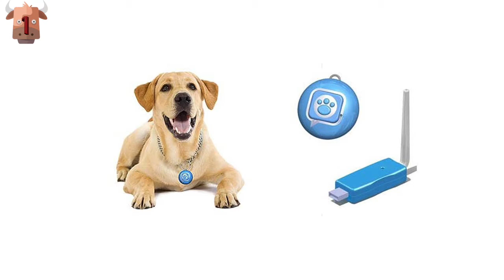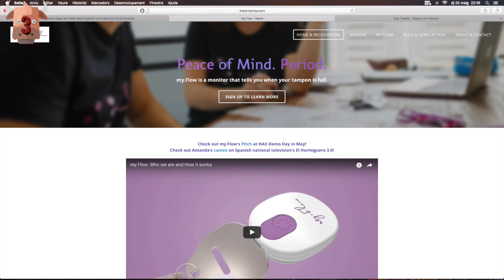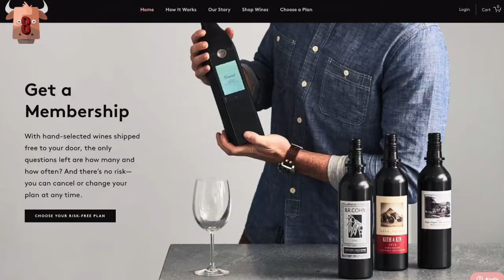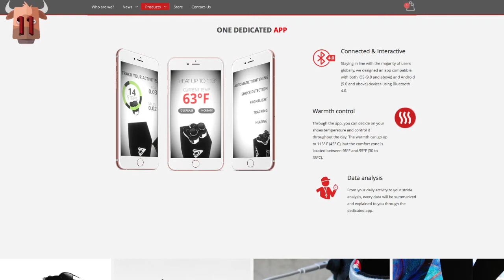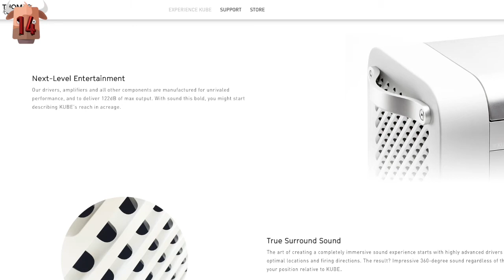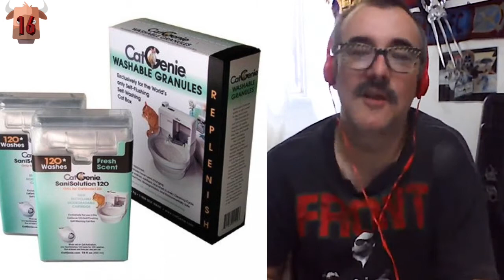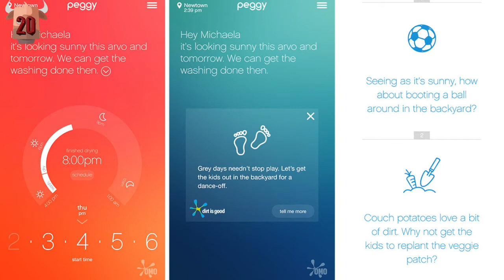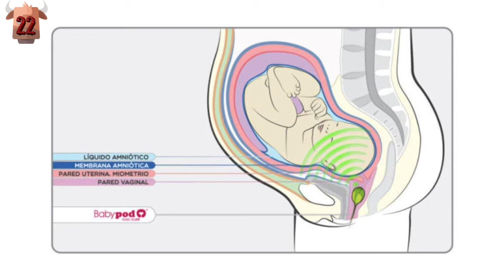Tecnologia que NO hacía falta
Tecnología del futuro - Top - Tecnología - Internet de las cosas
TOP 23 de cosas con internet y Wifi que NO hacía falta inventar.
Como por ejemplo: Un collar de perro que envía tuits, altavoz para vaginas, bandas cuantificadoras, un tampón con bluetooth, botellas con pantalla táctil y WiFi, reloj despertador "olfativo", zapatillas, cinturones, sujetadores, paraguas con función selfi-stick, lavadoras, hornos, lavavajillas, neveras, colchones a prueba de infidelidades, cajas de gatos, pruebas de embarazo con bluetooth, entre otras muchas cosas a las que les han metido wifi, bluetooth, y todos los sensores que les han cabido.

Una pasada.

Esperamos vuestros comentarios, si hay los suficientes es posible que hagamos un programa especial comentando vuestras opiniones.

SI COMENTAS, COMPARTES Y LE DAS AL LIKE UN GENIO MÁGICO DEL YOUTUBE TE CONCEDERÁ UN DESEO.